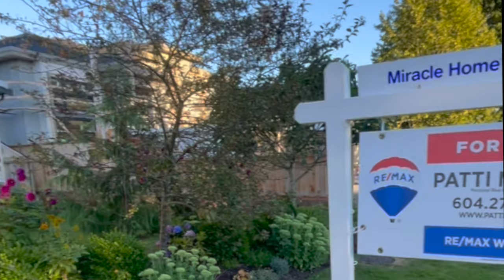We SOLD everything to move to Europe...with no idea where we are going!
This is what happens when you decide to move your family to Europe without a plan. I mean...we sold everything before even knowing where we are going!